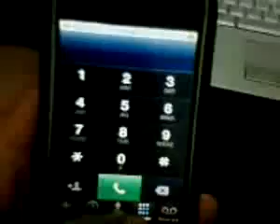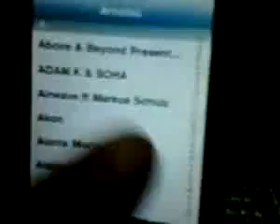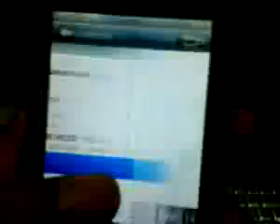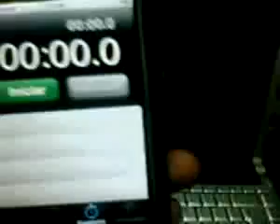Iphone 2G 8GB Para Reparar #81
¿Te gustó? Cómpralo en MercadoLibre.